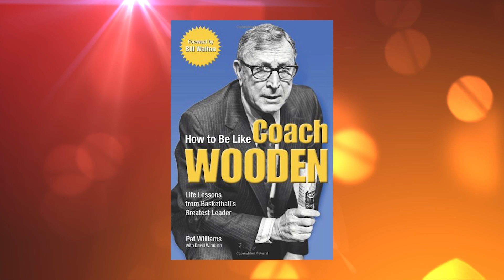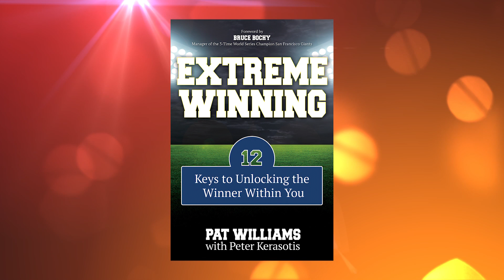Welcome Home - Life Changing Stories 21 - Pat Williams